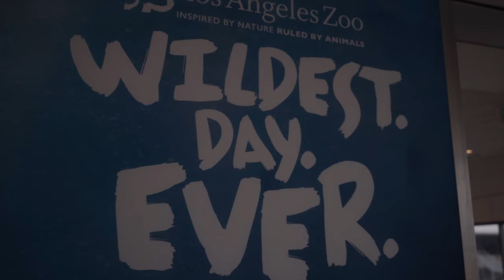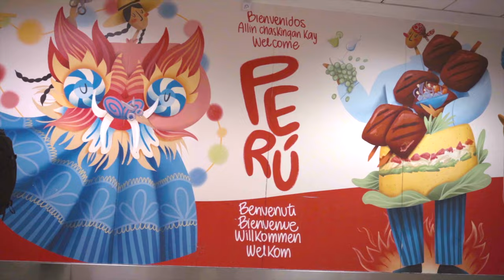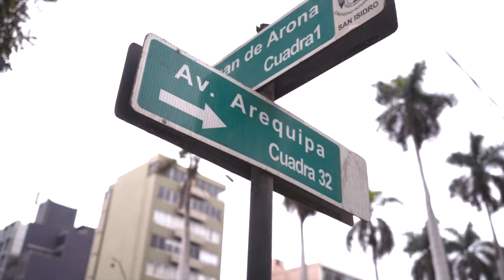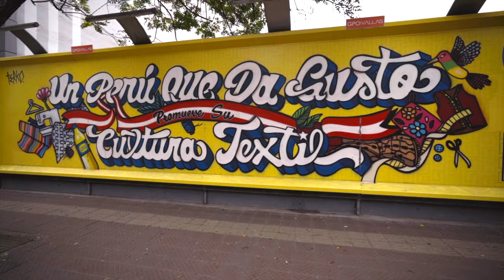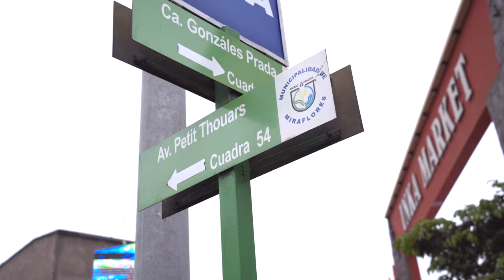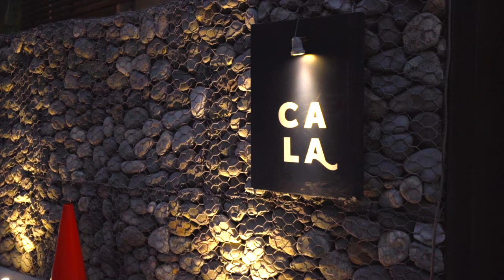How i traveled the world for free in 2023 Pt 1 // Lima, Peru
All south American countries are on my list to visit but when i remember i could hit MACCHU PICCHU too. it was a NO BRAINER! I had to go. Learn the ways i used to travel to this beautiful city for free in this video!

Follow me on INSTAGRAM & tell me what countries to go to!

Use my link to save money & get original music for your videos

My cameras:
DJI Osmo Pocket
Sony A7C

Lenses:
Sony 16-35mm F2.8 G-Master 1